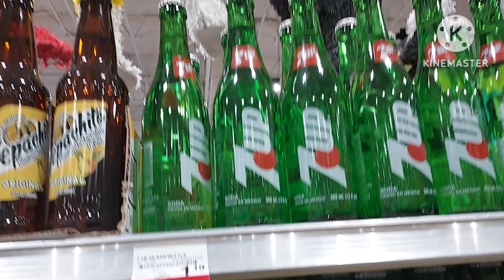Name Brand Mexican Soft Drinks At A Fiesta Grocery Store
The prices on this video and availability may vary. All or any sales are probably over.